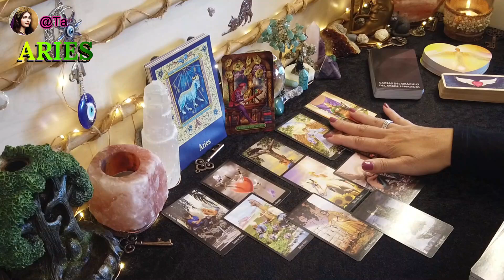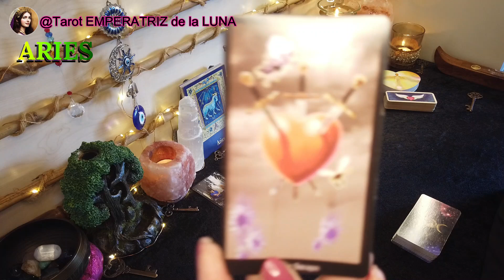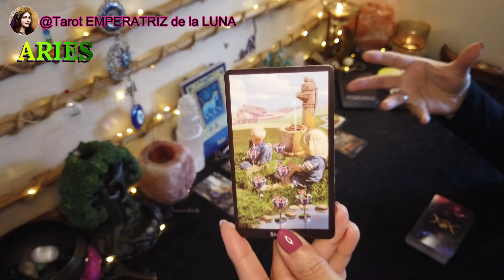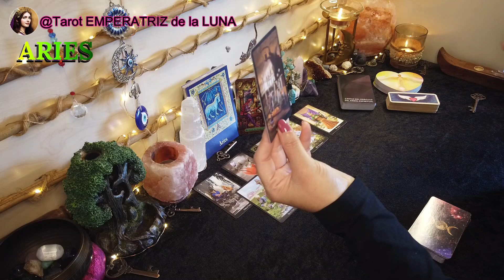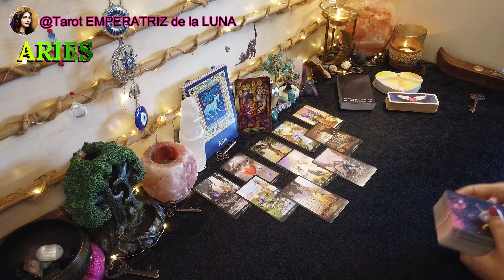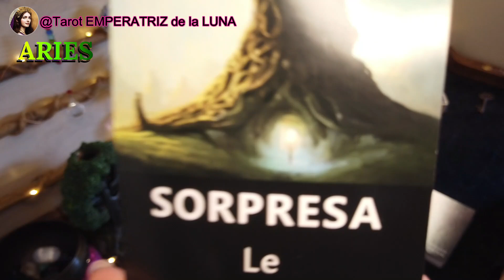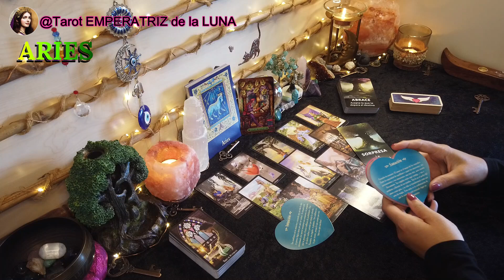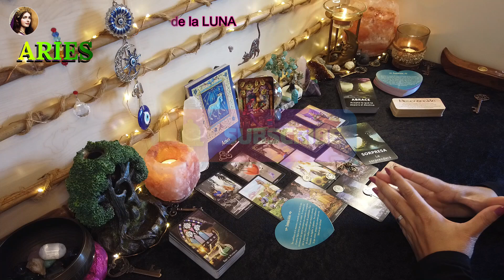ARIES♈​SORPRESA De Última Hora​😲Ni Te Imaginas Lo Que Va A Pasar ​​tarotaries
ARIES♈SORPRESA De Última Hora​😲Ni Te Imaginas Lo Que Va A Pasar  SORPRENDENTE Mes de Septiembre✨

Aquí voy a mostrarte la lectura de Tarot para todo el mes de septiembre para el Signo de Aries, espero poder ayudarte, despejar tus dudas y hacerte la vida más feliz 🤗

 NAMASTE🧘🏻‍♀️